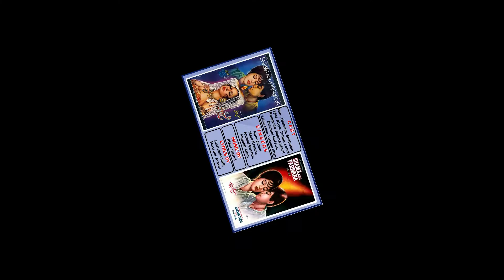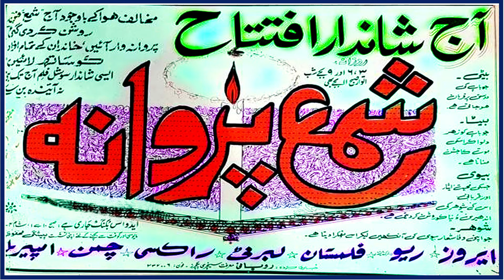Aaj Hay Mehfil Deed Kay Qabil, - Noor Jehan - Film : Shama Aur Parwana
Singer           :    Noor Jehan
Film               :   Shama Aur Parwana  1970
Composer    :   Nisar Bazmi
lyricist           :   Masroor Anwar